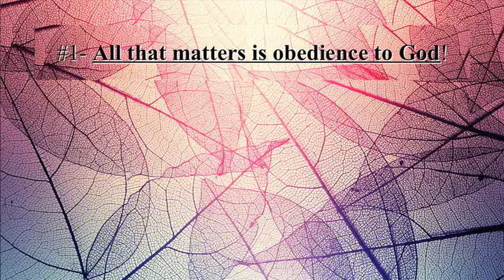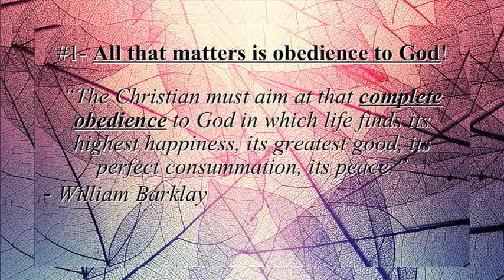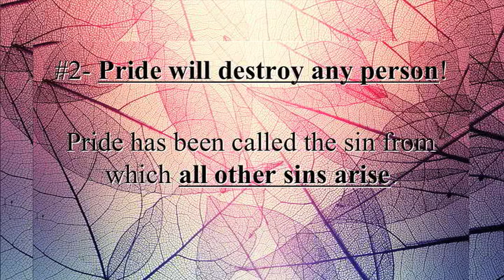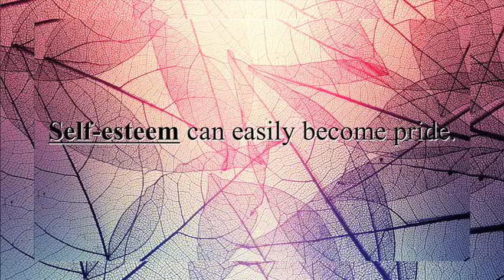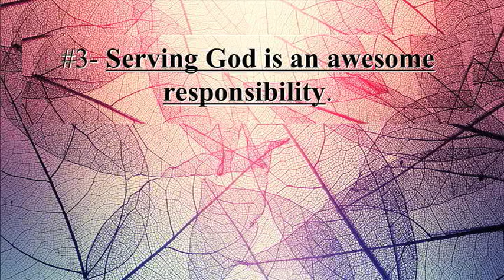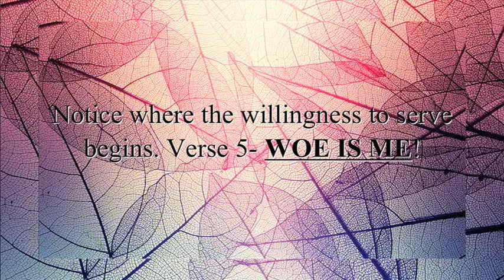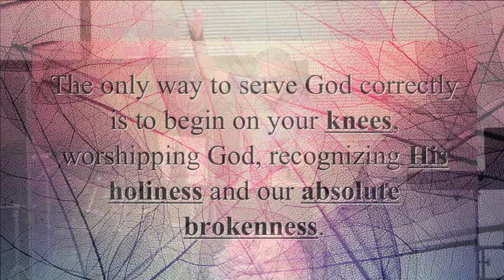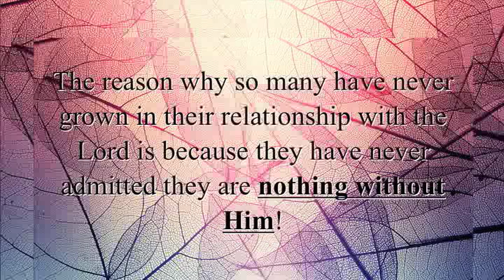Calvary Baptist La Verne, Pastor Lincoln Dial. "Compromise and Pride". June 11, 2023